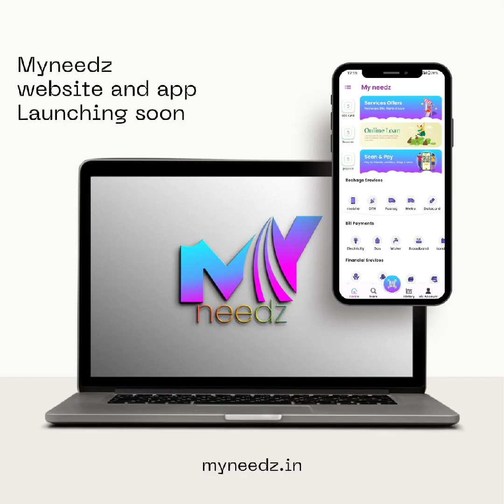MYNEEDZ NEW UPDATE 27/01/2024